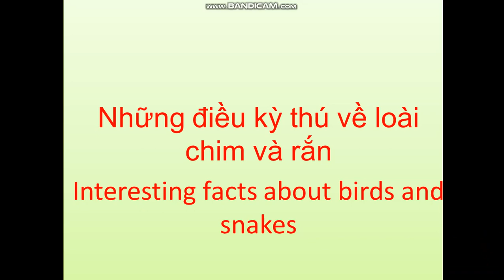Những điều kỳ thú về loài chim và rắn - Interesting facts about birds and snakes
Những điều kỳ thú về loài chim và rắn
Interesting facts about birds and snakes